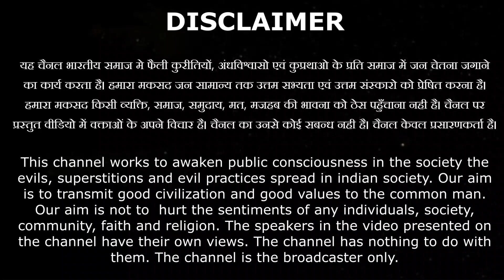असली पण्डित और गुरु कौन:- आचार्या सूर्यादेवी चतुर्वेदा जी